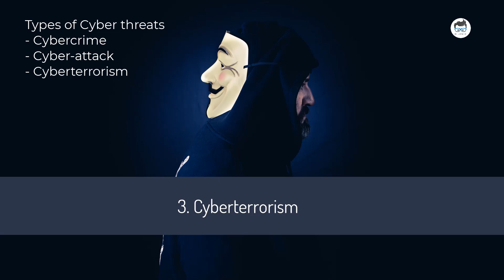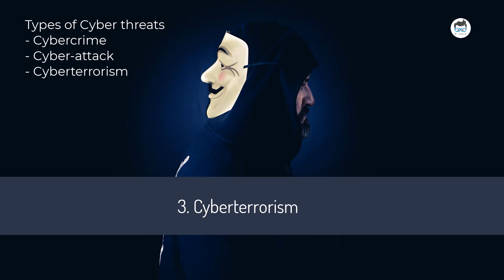តើ Hacker មានគោលបំណងអ្វីខ្លះ?​ | type of cyber threats | Khmer